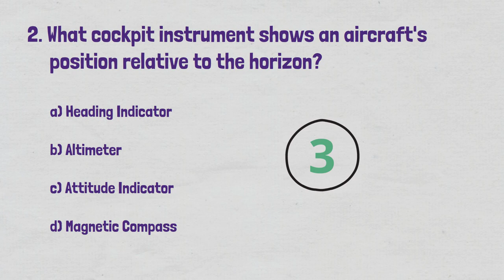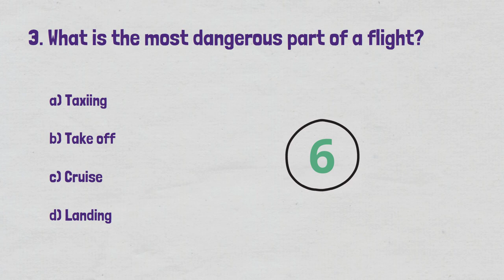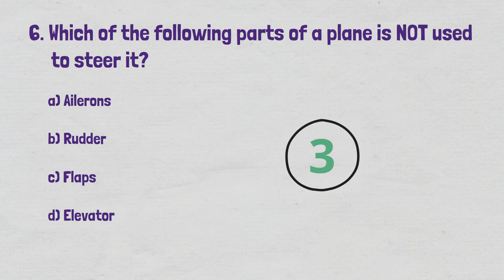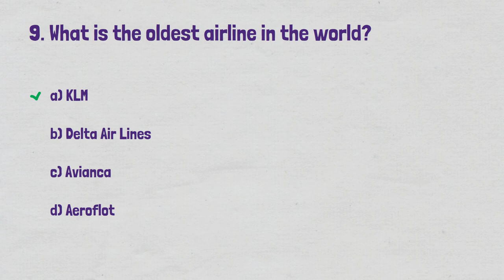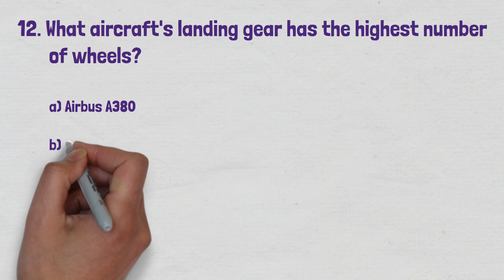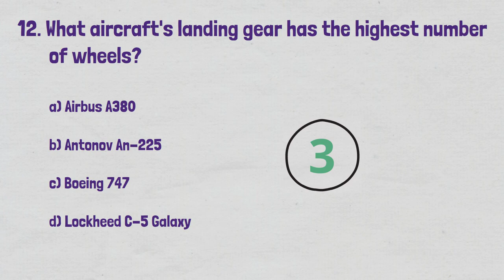Airplanes Quiz - Aviation Trivia - 12 questions and answers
Test your knowledge with this Airplanes quiz. Answer questions about aicraft instruments, models, famous flights and many more. Each question includes a bit of trivia and a picture to help you visualise the answer. Multiple choice questions with 10 seconds to guess the right answer. Can you get all 12?

Please let me know what you think, what you like and dislike and what you would like to see more of in the future. Also, if there are any types of quizzes you enjoy, do let me know and I will try to create more of them.